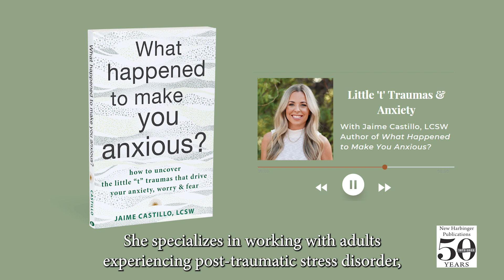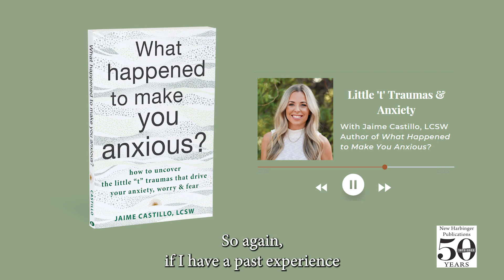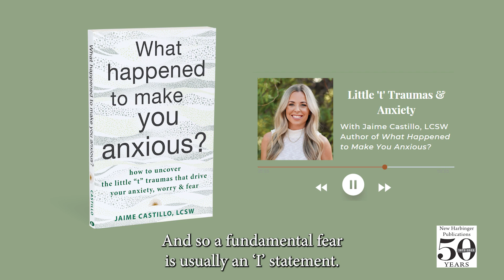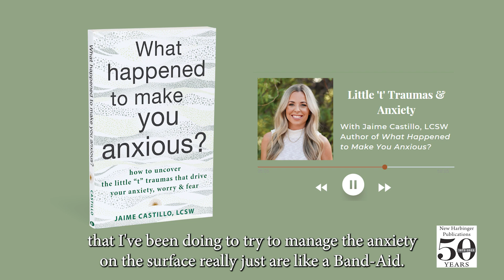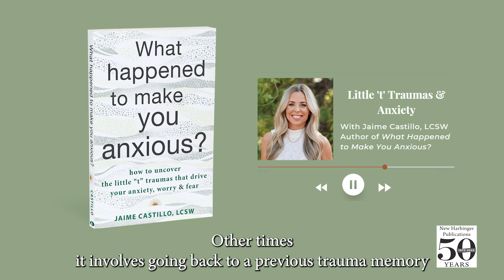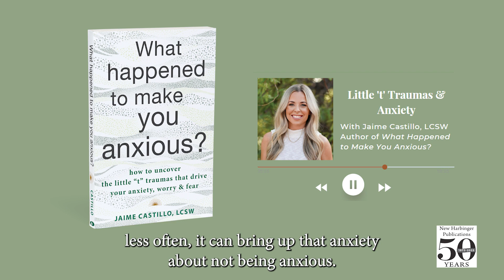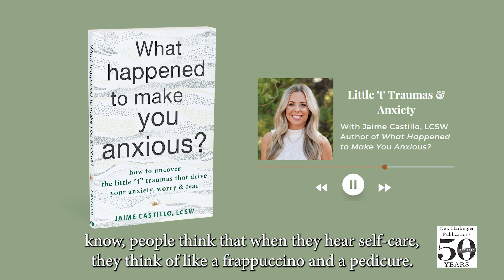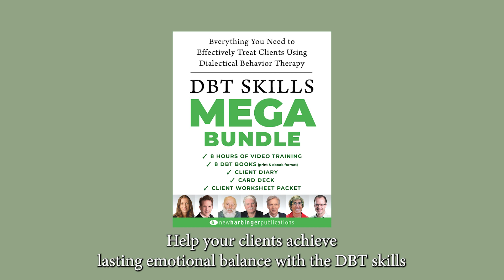Evidence-Based S3E2: Little ‘t’ Traumas & Anxiety with Jaime Castillo, LCSW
What Happened to Make You Anxious? available from New Harbinger Publications

Jaime Castillo, LCSW, author of What Happened to Make You Anxious?, joins us to discuss “little ‘t’ traumas” and anxiety. Jaime is the founder of Find Your Shine Therapy, and a licensed clinical social worker specializing in the treatment of trauma and anxiety disorders. She is a certified eye movement desensitization and reprocessing (EMDR) therapist, EMDRIA-approved consultant, and has additional training in internal family systems (IFS) and exposure therapy. She specializes in working with adults experiencing post-traumatic stress disorder (PTSD), obsessive-compulsive disorder (OCD), phobias, and generalized anxiety disorder (GAD).